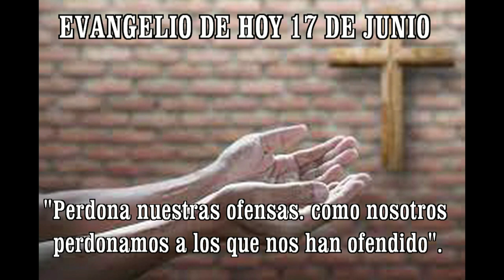EVANGELIO DE HOY 17 junio 2021hd hd